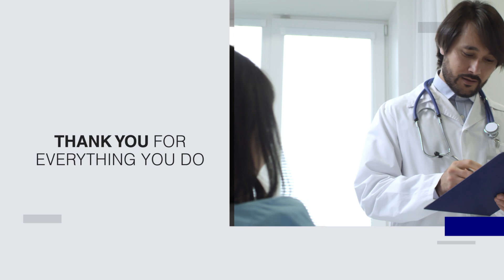Happy National Doctor’s Day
Doctors are one of the most important people in our society. This National Doctor’s Day, Abdos Life Sciences, recognises the selfless efforts of doctors and thanks them for always being by our side when needed.